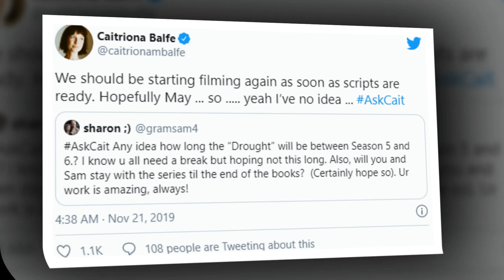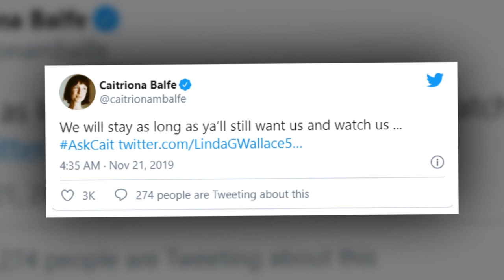Outlander: Caitriona Balfe revealed part 6 that promises many big events to happen.